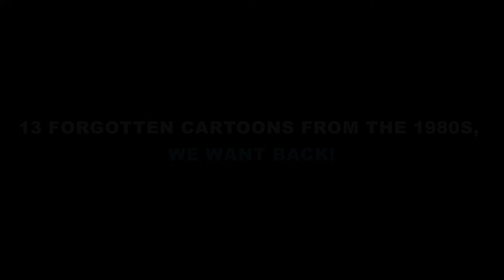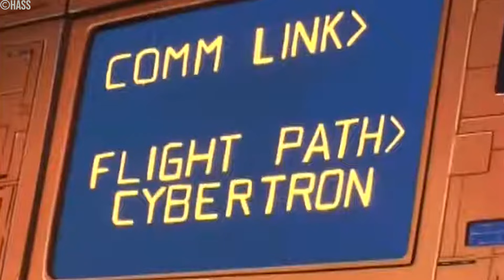13 Forgotten Cartoons From The 1980s, We Want Back!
13 Forgotten Cartoons From The 1980s, We Want Back!

Take a trip down memory lane with these 13 forgotten cartoon shows from the 1980s that we're clamoring to see make a comeback. From action-packed adventures to whimsical comedies, these animated gems captured our hearts and imaginations. Join us as we revisit these nostalgic classics and discuss why they deserve a revival in today's entertainment landscape.